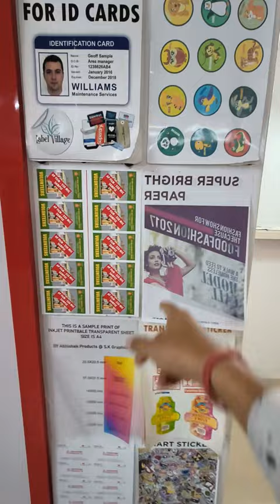Finally A Good Printer For Photo Studio & Labs | Epson L8180 Printer | Buy @ Abhishekid.com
It offers a wide range of features that make it a versatile option for printing documents, photos, and graphics.

- Our Address -
ABHISHEK PRODUCTS

Who Should buy This Printer
1. Photo Studio
2. Small photo labs
3. Big photo labs
4. frame shop
5. fashion industries
6. designing shop/branding shop/agencies
Who should not buy it
1. xerox shop
2. digital prints
3. events
4. home usage
5. office or corporates
What to print in this printer
1. 4x6 to 12x18 size media glossy matt velvet satin lustre
2. Photo frames
3. Photo graphics
4. Passport photos
5. Led frames
6. Mobile stickers
7. Ap film
8. Transparent stickers
9. Transparent sheet
10. Other artistic n high margin products
What is the unique feature of this printer
1. First, it has a good balance of design n closed modules to prevent dust
2. Small space
3. Investors possible
4. It has 6 colours, not 4
5. It has 3 shades of black
1. Improved black speed n accuracy
2. Improved colour accuracy
3. Enhanced photo print – tones
4. Reduced ink consumtion
6. It is really good print quality on all surfaces
7. Ink is well engineered
8. And it is available at a good price point
9. The only one in its category n price point
1. Competition fuji prints
What is the regular feature of this printer
1. Inkjet hai – so print every 3 days
2. Slow as compared to laser
3. Colour variation will come if low maintenance
4. Head cleaning done to maintain
1. Quick delivery
2. Fast prototype
3. Quick sampling
4. Quick colour matching
5. Rush charges
6. Total in-house production
7. Customer service
8. Small village
9. Busy city
10. As a 2nd option to supplement ur bigger production machine
11. Handle small runs

- Time stamp -
00:00 Intro
00:02 Diference between injet and laser printer
00:20 How to clean injet printer
00:35 4 different print outs in AP film
00:39 Print without head cleaning
00:54 Change print setting
01:23 Print with high glossy
02:00 After head cleaningb
02:43 Regular head cleaning is required
03:55 Conclusion
- Time Stamps -